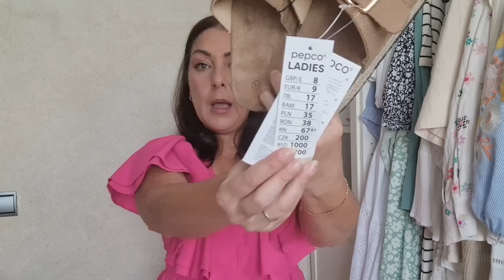HAUL PRIMARK, ZARA, PEPCO, VINTED...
Holaaaaaaaaaaaaaa!
Te dejo aquí todo la info referente a Vesiica

Aportación social:

Opción de seleccionar una fundación y la marca donará el 3% del importe total de la compra (sin coste adicional para el comprador)

Marca:

Marca española de joyas

Material de las Joyas:

Acero inoxidable con baño de 14k y plata con baño de 18k